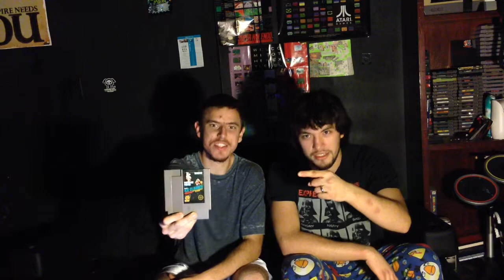GamerBros Ice Climber NES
This is Episode 17 of GamerBros Mario and Gabe play Ice Climber for the Nes with a surprise at the end of the video